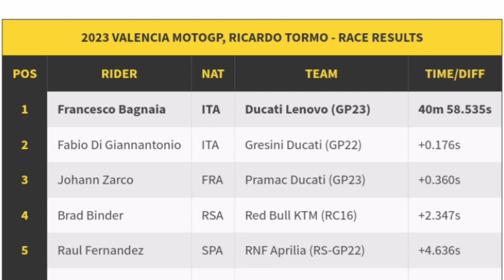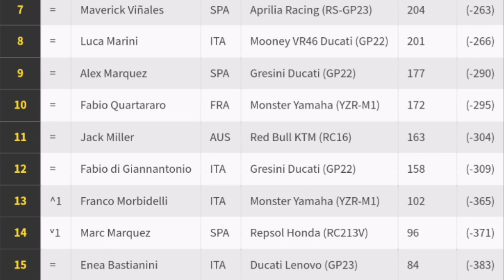Pecco Bagnaia wins dramatic second title | 2023 Valencia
Race Classification

1 Francesco Bagnaia 40 minutes 58.5 seconds
2 Fabio Di Giannantonio
3 Johann Zarco 3 tenths back.

MotoGP Championship Final Standings

1 Francesco Bagnaia Ducati Lenovo | 467 Points
2 Jorge Martin Pramac Ducati | 39 points back
3 Marco Bezzecchi Mooney VR46 Ducati | 138 points back

Photos / Images:

MotoGP
Dorna Sports
Ruetir.com
AFP News

Getty Images
Getty Images Sport
Getty Sport
Bettini Photos
Bettini Image

Music
1.
2. Splice app (GoPro)
Upcoming events.